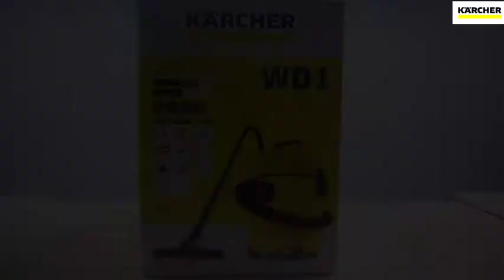wd1 unboxing 4rd 1